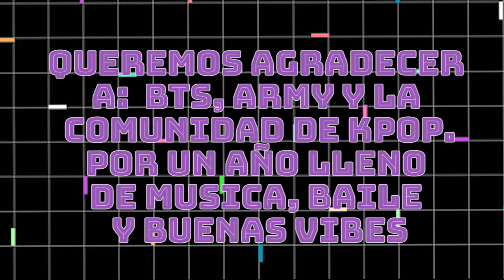EVENTO DE KPOP EN MÉXICO| POSADA ARMY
Hola Bienvenidas!!
Este evento fue en diciembre, nosotros hacemos eventos de kpop en nuestra ciudad, donde toda la comunidad de kpop nos acompañan.